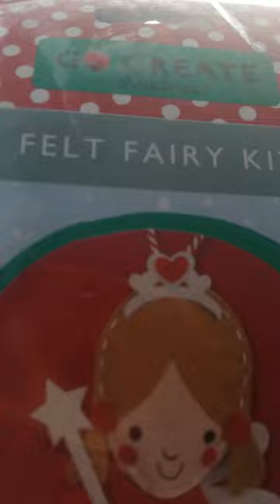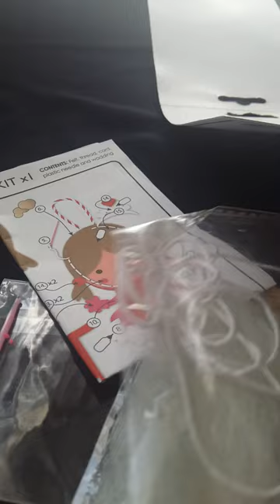shortvideo. needle falt Doll. unboxing felt fary kit. crafting kit unboxing.